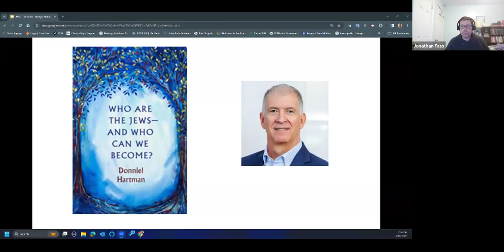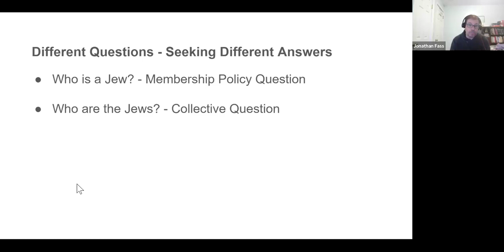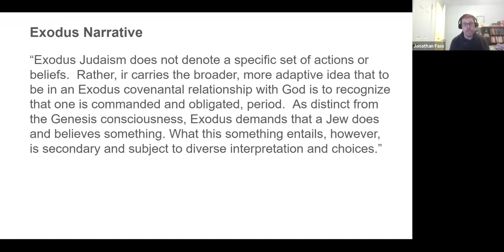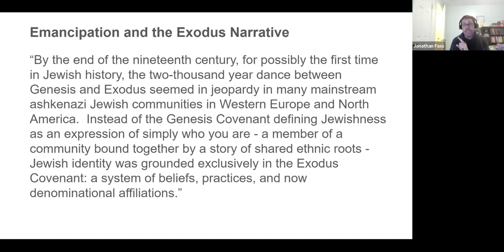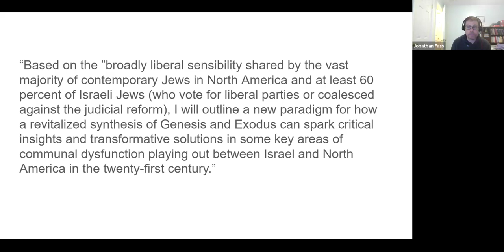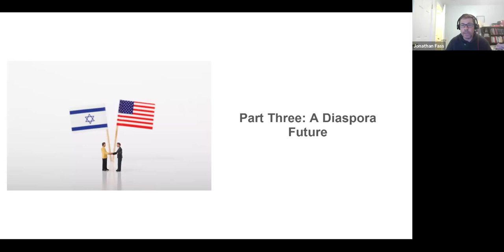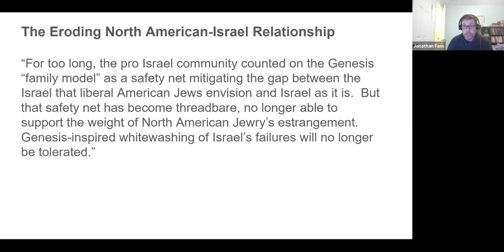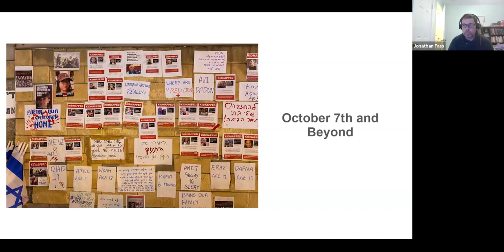Book Talk: Who Are The Jews - And Who Can We Become? by Donniel Hartman, Presented by Jonathan Fass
Who Are the Jews—And Who Can We Become? tackles perhaps the most urgent question facing the Jewish people today: Given unprecedented denominational tribalism, how can we Jews speak of ourselves in collective terms?

Presenter: Jonathan Fass is Managing Director, Education Technology and Strategy at The Jewish Education Project.